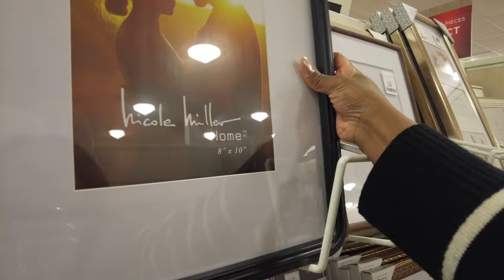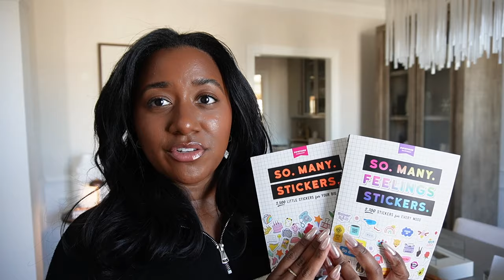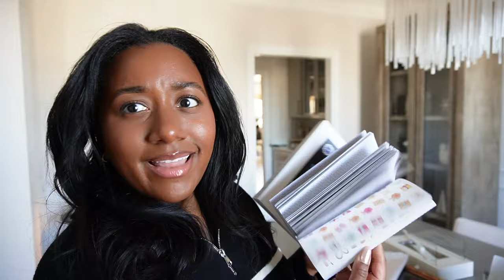VALENTINES DAY SHOP WITH ME | NEW SWEATERS, WALL ART & MORE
▷In today's video I'm sharing a Valentine's day shop with me and haul! THUMBS up for more! xoxo

▷ITEMS SHOWN:
Heart cups
Heart coasters
Floral wall art
Little blue truck book
Sticker book
Valentine’s Day crew socks
Valentine’s Day fuzzy socks
Coffee table books
Red candle sticks
Heart mugs
Love sweater
Red & white heart sweater

WHAT I'M WEARING:

▷HAIR INFO:
Microlinks 22"
Color- Jet Black
Keratin Treatment
Flexirods at night
Silk Pillowcase

▷NAILS
Acrylic
Gel polish
Almond shape

Hi Guys!

My name is Cara and I like to think of myself as your personal home decor shopper! On this channel you can expect to see Home Updates, Amazon Hauls, Interior Design Tips, Shop With Me videos and pretty much All Things Home!

xoxo
Cara Lanelle